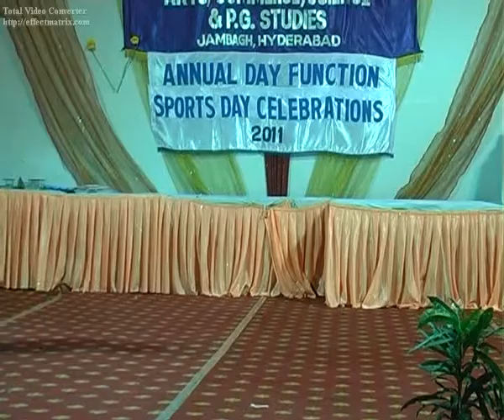hyderabadi singer...jaadu anualday part 2.avi